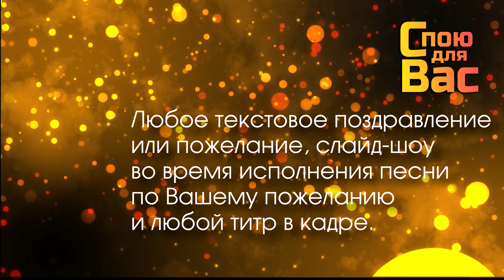«Останусь»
МИР Сбербанк 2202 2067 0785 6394 Владимир Петрович П.

VISA SeABank (SOUTHEAST ASIA COMMERCIAL JOINT STOCK BANK) 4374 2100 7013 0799   Pozhidaev Vladimir   SWIFT/BIC Code SEAVVNVX